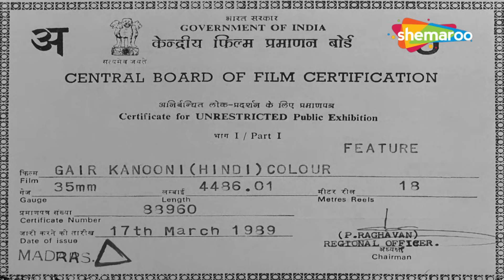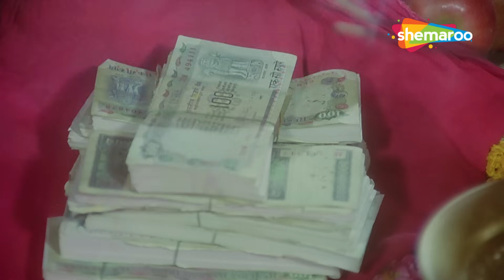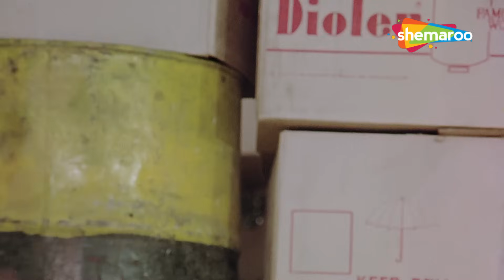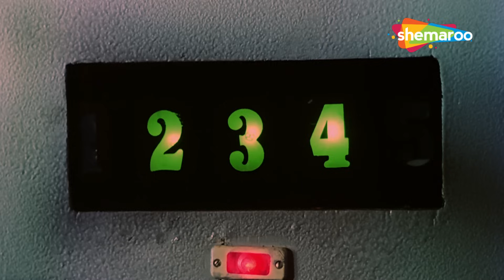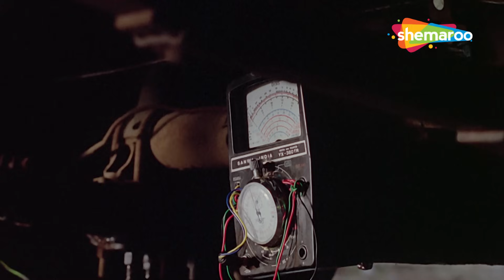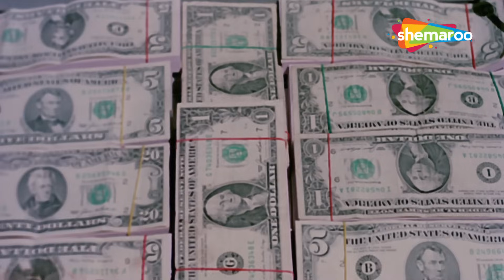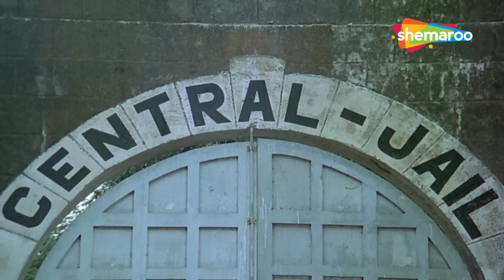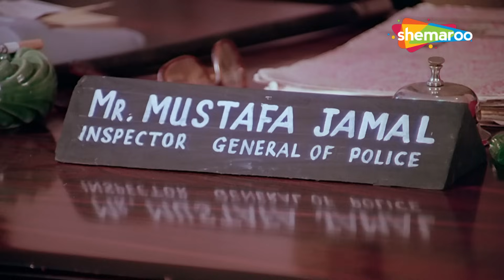दुल्हन बनु में किसकी हिंदी मूवी (HD) - श्रीदेवी की ब्लॉकबस्टर हिंदी मूवी - GOVINDA - RAJINIKANTH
फिल्म का नाम: गैर कानूनी (1989)
कास्ट: श्रीदेवी, शशि कपूर, गोविंदा, किमी काटकर
निर्देशक: प्रयाग राज
निर्माता: चेतना एम. मोदी

Movie Name : Gair Kanooni (1989)
Cast: Sridevi, Shashi Kapoor, Govinda, Kimi Katkar
Director: Prayag Raj
Producer: Chetna M. Modi

गैर कानूनी  :-
कपिल, एक पुलिस अधिकारी, एक गैंगस्टर डी'कोस्टा को गिरफ्तार करने पर उतारू है, और आजम से मदद मांगता है। हालाँकि, जब आज़म मारा जाता है, तो उसका बेटा प्रतिशोध की कसम खाता है और न्याय पाने के लिए निकल पड़ता है।

Gair Kanooni (1989) :-
Kapil, a police officer, is hell-bent on arresting D'costa, a gangster, and asks Azam for his help. However, when Azam gets killed, his son swears vengeance and sets out to seek justice.

Bollywood Comedy
Follow us on:

Bollywood Music
Follow us on: